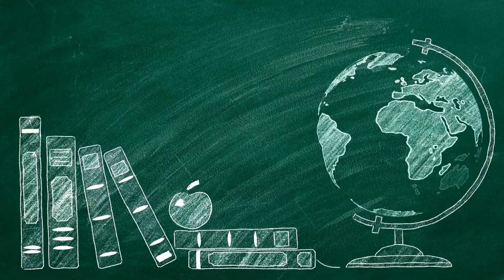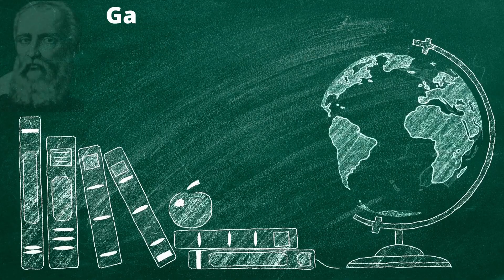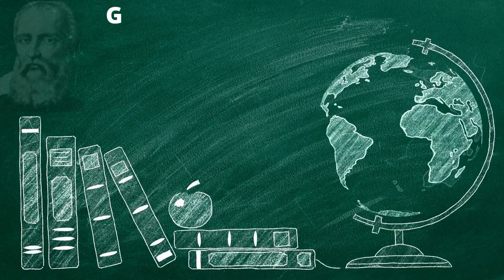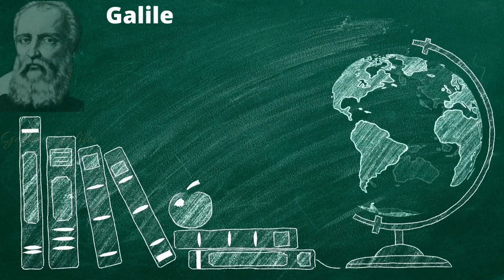Galileo Galilei Biography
Galileo Galilei (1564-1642) – Italian astronomer, scientist and philosopher, who performed a main position in the Scientific Revolution. Galileo accelerated the telescope and made many full-size discoveries in astronomy.
His findings influenced him to communicate out for the Copernican view that the earth revolved round the sun. However, his views have been viewed heretical, and he was once positioned underneath residence arrest.
His biggest scientific works blanketed Two New Sciences about kinetics and the power of materials.

Short biography of Galileo
Galileo was once born in Pisa, Duchy of Florence, Italy in 1564 to a bad however noble family.

His dad and mom acknowledged their child’s innate brain and abilities and made sacrifices to have him educated.
At his father’s insistence, Galileo studied the worthwhile profession of medicine. But, at the University of Pisa, Galileo grew to become interested with the aid of a vast vary of subjects.
He additionally grew to become indispensable of many of Aristotle‘s instructing which had dominated schooling for the previous 2,000 years.

Galileo was once appointed to be a arithmetic professor at the University of Pisa, however his strident criticisms of Aristotle left him remoted amongst his contemporaries.
After three years of persecution, he resigned and went to the University of Padua, the place he taught maths.
His exciting lectures attracted a giant following, and he used to be in a position to spend the subsequent 18 years pursuing his hobbies in astronomy and mechanics.

During this time, Galileo made essential discoveries about gravity, inertia and additionally developed the forerunner of the thermometer.
He additionally labored on the pendulum clock Galileo additionally labored tirelessly on the science of gnomonics (telling time through shadows) and the legal guidelines of motion.

It was once in astronomy that Galileo grew to become most famous. In particular, his assist for heliocentrism garnered the opposition of the Holy Roman Catholic Church.

Galileo got here to the identical conclusions of Copernicus – that the solar was once the centre of the universe and now not the earth.
Galileo used to be additionally a super admirer of Johannes Kepler for his work on planetary motions.

By inventing the world’s first effective telescope, Galileo was once in a position to make many ground-breaking explorations of the universe.
Galileo’s His telescopes multiplied magnification from round simply 2x to round 30x magnification. Using this new telescope he observed that:

an the sun.
To help the idea of heliocentrism, Galileo had the mathematical proofs of Copernicus however additionally new proofs from the science of astronomy. However,
 Galileo knew that publishing these research would carry the disapproval of the church authorities. Yet, he additionally felt a willingness to danger the church’s displeasure.

“I do no longer sense obliged to trust that the equal God who has endowed us with sense, reason, and mind has meant us to forgo their use.”

Galileo Galilei, Letter to the Grand Duchess Christina

Galileo used to be a religious Catholic. He had viewed the priesthood as a younger man. However, he felt the church used to be improper to take the Bible as a literal supply for all scientific studies.
As Galileo stated: “The Bible indicates the way to go to heaven, now not the way the heavens go.” The church’s opposition to heliocentrism centred on Biblical sentences,
such as “the world is firmly established, it can't be moved.” 1 Chronicles 16:30. Galileo contended this used to be a unsuitable view of trust and the
He used to be convicted of heresy and used to be pressured to recant his beliefs. One apocryphal story relates to how Galileo, after recanting his scientific beliefs, muttered underneath his breath – the rebellious phrase:
galileo galileo galilei#galileo vs aristotle#galileo vs aristotle free fall#galileo vs aristotle gravity video 2022#Galileo
discovery of galileo#history#kids#education#children#renaissance#pisa#moon#sun#helicentric#copernicanism#scientist
mathemetician italy science solar system#education#galileo galilei#galileo#galilei#about galileo galilei
galileo galilei galilio galilei#galileo galilei biography#galileo galilei inventions#galileo galilei documentary
galileo galilei discoveries#gal galilei#galileo galilei facts#galileo galilei story